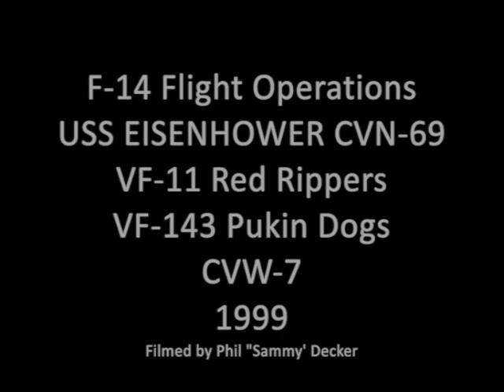F-14 Flight Ops on CVN-69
This video is about F-14 flight ops as viewed from the flight deck of CVN-69 USS EISENHOWER.  It was filmed about 1999.  I wish I could remember all of the names of the maintainers in the video, if you recognize some of them, please add it to the comments section.